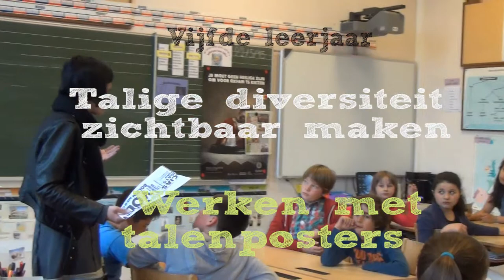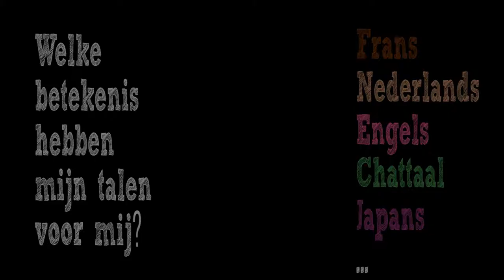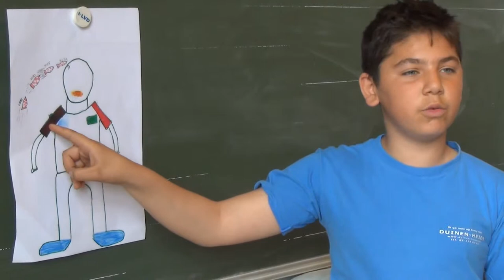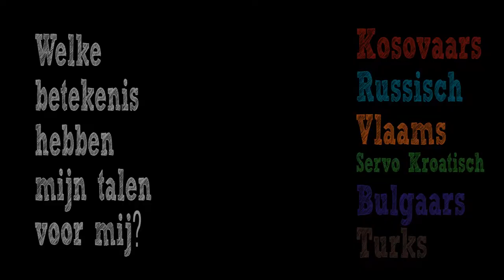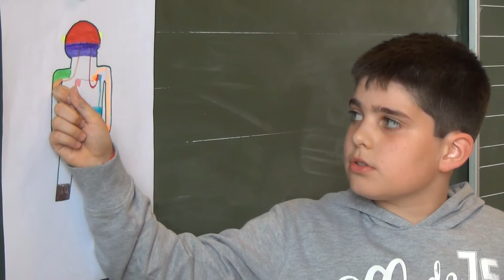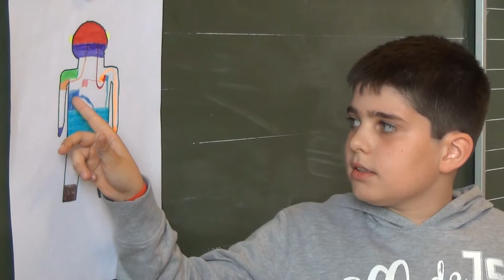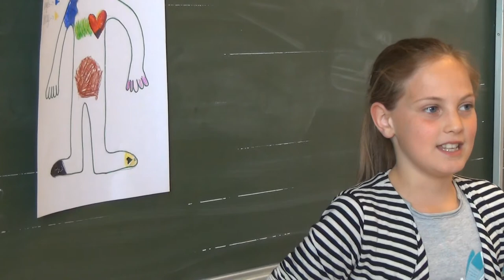2015 Henri D'Haese Talige diversiteit zichtbaar maken Talenposters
Activiteit meertaligheid